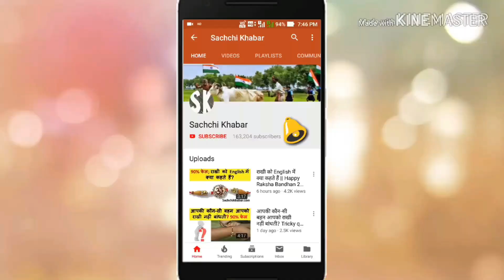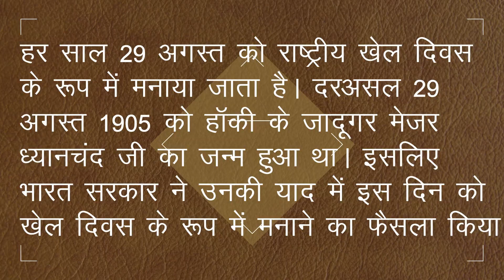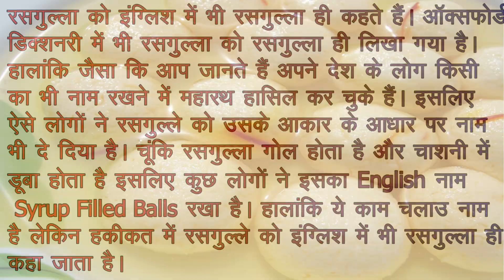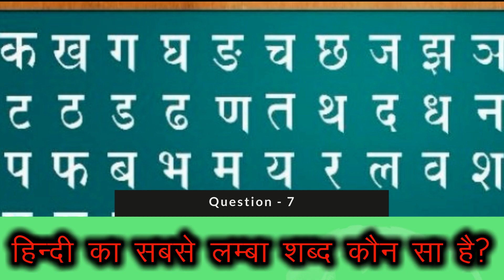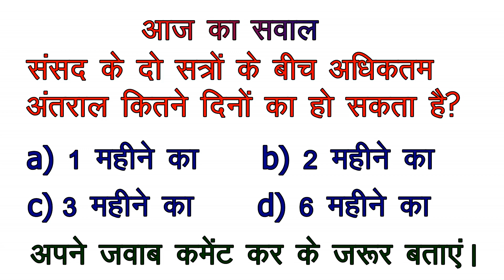हिन्दी का सबसे लम्बा शब्द कौन सा है? | Most Important General Knowledge Questions in Hindi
वीडियो में पूछे गए प्रश्न -

1) हर साल 29 अगस्त को किस दिवस के रूप में मनाया जाता है?
2) रसगुल्ले को इंग्लिश में क्या कहते हैं?
3) तलाक को शुद्ध हिन्दी में क्या कहते हैं?
4) शरीर का कौन सा अंग जीवन भर एक समान रहता है?
5) एक व्यस्क मनुष्य के शरीर में कितना लीटर खून होता है?
6) मनुष्य की एक आँख का वजन कितना होता है?
7) हिन्दी का सबसे लम्बा शब्द कौन सा है?